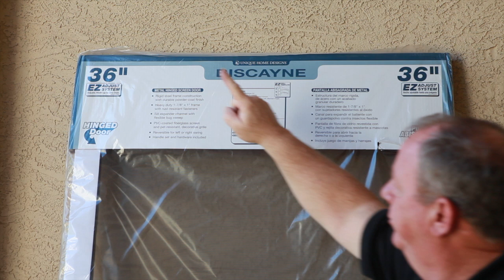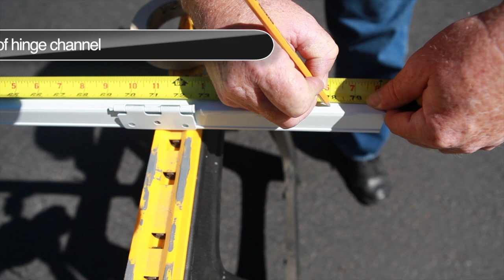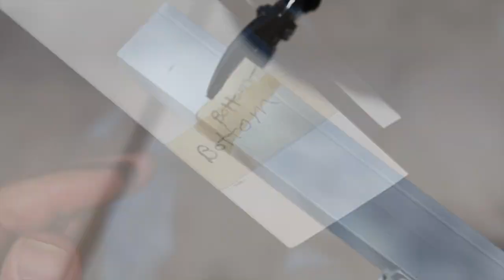Metal Hinged Screen Door with EZ Adjust System Installation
This video details how to install a metal hinged screen door with EZ Adjust System by Unique Home Designs.